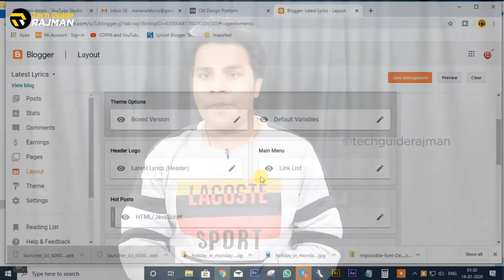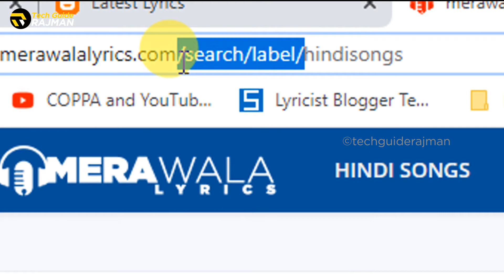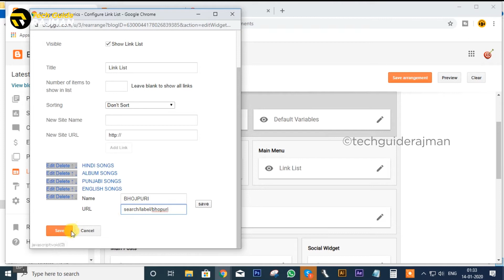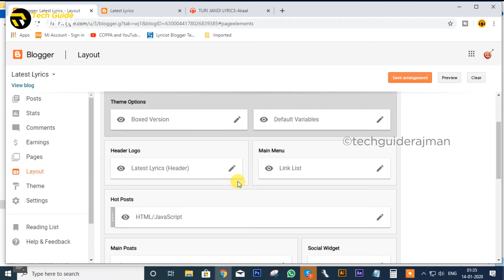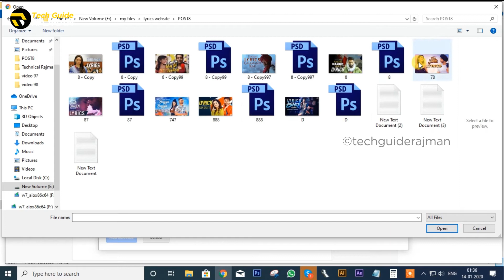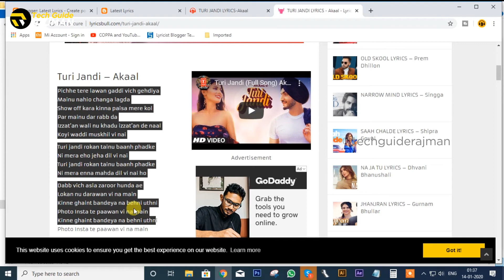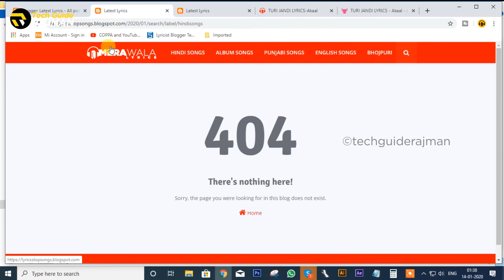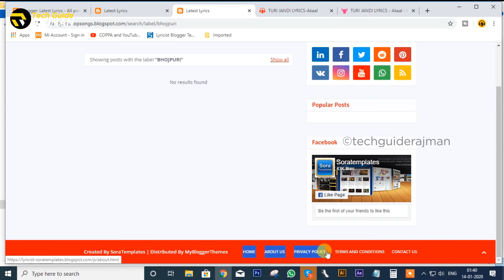How to Create Levels and Post l Customize Blogger Template With Google Adsense ApprovalYRICS Website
Namaskar dosto aaj main aapko batunga is video mein ki aap kaise ek blogger ki website create karke aap per month $1500-$2000 earn kar skate hai. aur sath hi sath apko ek meri website ke bare mein bhi pata chalega.ismein sirf aapko copy or paste ka work karna hai. Aur aaj main is video mein yani ki part-3 jismein aapko pata chalega ki kaise Levels create karna hai aur sath hi sath aapko ye bhi pata chlaega ki kis tarah se aapko ek basic post ko likhna hai

🔥 Covered Topic in this video:
How to create blogger website,,
Create Free Blog & Earn Money From Blog,
How To Start Blog For Free,
Difference Between Website & Blog,
WordPress vs Blogger,
Step by Step Guide in Hindi,
How to install theme in Blogger,
Customize Layout in Blogger.com,
Apply for Google Adsense in Blog,
Start your Free Blogspot website Online,

1. My HD Camera
2. My Microphone
3. My Studio Lights
5 . My Tripod
6 . My Smartphone
7 .My Studio Green screen